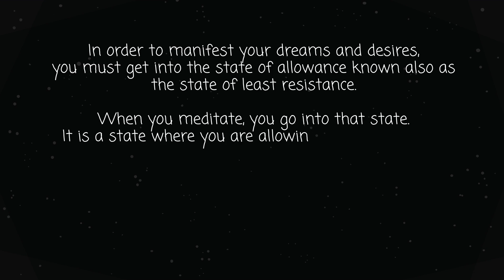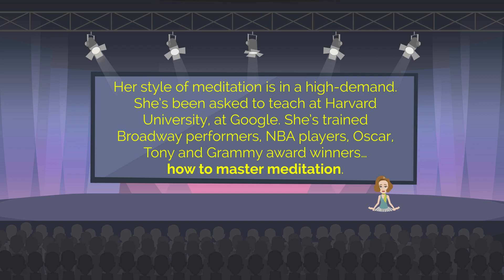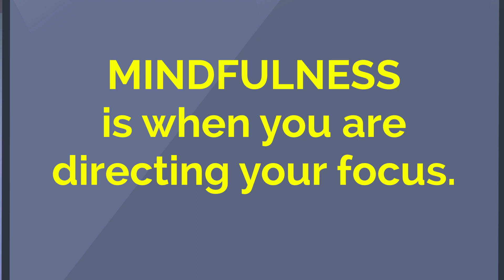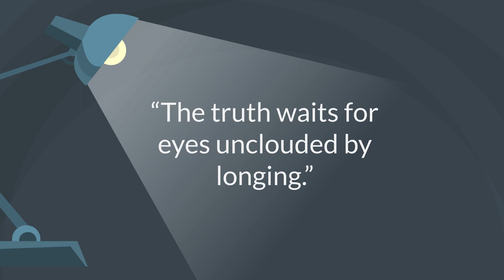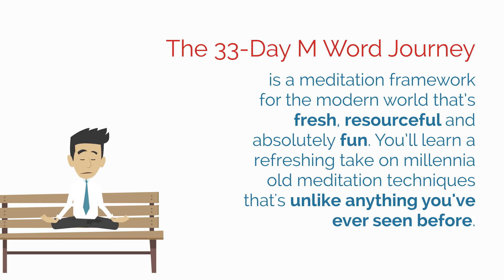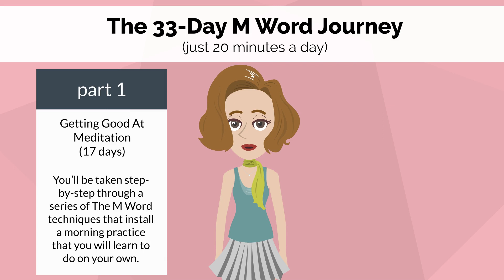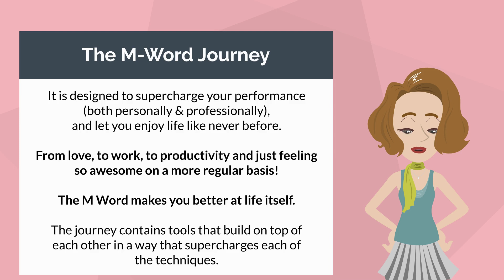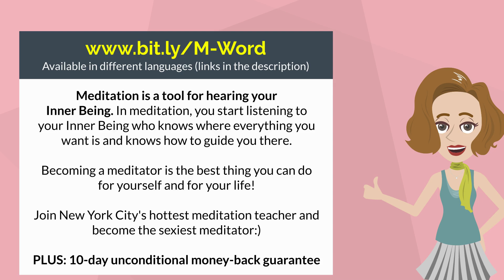Can Meditation Be Fun & Sexy? 15-Minute Meditation Session For Getting Better At Life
♥ How To Use Meditation To Get Better At Life at

♥ The 15-minute meditation session starts at 34:20

These 15 minutes you'll put into this meditation feeds you with hours of additional time during your day so you get more done. When you learn this technique you can use it in your life at any time for a boost of energy and to help you release stress that may be holding you back.

♥ In order to manifest your dreams, you must get into the state of allowance known also as the state of least resistance. When you meditate, you go into that state. It’s a state where you are allowing your dreams to manifest. This state is very powerful because you’re not thinking negative thoughts that cause the resistance. That's why it's advisable to meditate for at least 15 mins a day in order to speed up your manifestations.

During the meditation all your thoughts stop which means that your resistance also stops. You surrender. Your mind gets cleaner. Your vibration raises. & with practice you start hearing your Inner Being’s thoughts because you enter a higher vibrational state! These thoughts feel really good.

When you come out of meditation, act on them because these thoughts are hints! Maybe you'll reach this state the very first time, maybe it'll take more days but don't give up because you're tapping into the Higher Self that knows where everything you want is & can guide you there!

♥ MEDITATION IS A TOOL FOR HEARING YOUR INNER BEING.

In meditation, you start listening to your Inner Being who knows where everything you want is and knows how to guide you there.

♥ More than half the people who first start meditation, give up because of misinformation that is attached to the practice. The question is: Can meditation be SEXY? :)

According to Emily Fletcher, YES!

It’s Like Vodka Soda Spirituality. Spiritual But A Little Bit Naughty :)

“The point of meditation is to get good at life. NOT to get good at meditation.” Emily Fletcher

♥ This teaching goes beyond a purely spiritual tool. You’ll learn how to use meditation to actually help yourself become a powerhouse at work & a magnet that attracts good things into your life. IT STARTS WHEN YOU UNDERSTAND 5 SPECIFIC TECHNIQUES THAT YOU’LL LEARN IN THE TEACHING!

♥ Emily is one of the world’s foremost experts on meditation, having been invited to teach at Google, Harvard Business School, Summit Series, Viacom, A-Fest & Relativity Media. During her 10-year career on Broadway she began going gray at 27, suffered from insomnia & was getting sick 4-5 times a year. She discovered a powerful meditation practice that cured her insomnia & improved her health on the first day. Her transformation was so dramatic that she decided to quit everything & leave for India to study the ancient practices of meditation in great detail.

♥ She teaches a mental technique that combines the stress-relieving benefits of meditation with the mental clarity of mindfulness. She takes the woo-woo out of meditation & makes it attractive & easy to implement. Nearly 5,000 students have made Emily’s style of meditation a daily habit through live & online courses. Her students include Oscar, Grammy & Tony award winners, CEOs, NBA players, countless full-time moms…

♥ If you want to start hearing your Inner Being’s hints, start your 33-Day The M Word Journey

You'll spend ONLY 20 minutes a day to master the meditation practice that will help you get better at life!

There are two part to this 33-day The M Word journey:

part 1: Getting Good At Meditation Practice (17 days)
You’ll be taken step-by-step through a series of The M Word techniques that install a morning practice you will learn to do on your own.

part 2: Using Meditation To Get Good At Life (16 days)
This is where Emily leads you off the meditation cushion and into real-life situations. You’ll learn how to use meditation as a tool for day-to-day challenges, whether it’s work overwhelm, communicating with loved ones, or getting a great night of sleep.

The M Word Journey is designed to supercharge your performance both personally and professionally, and let you enjoy life like never before. From love, to work, to productivity and just feeling oh so awesome on a more regular basis - The M Word makes you better at life Itself.

The M Word contains tools that build on top of each other in a way that supercharges each of the techniques.

You'll learn and master your skill of applying meditation tor real life situations.

♥ Join New York City's hottest meditation teacher & become the sexiest meditator:) at